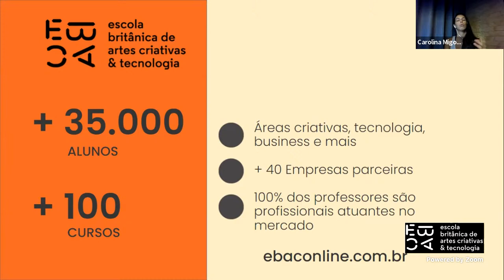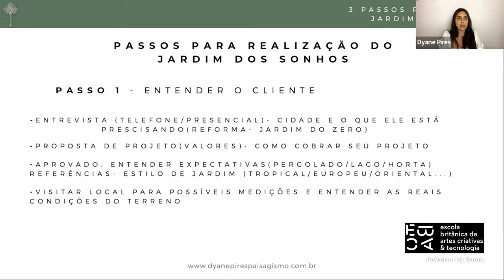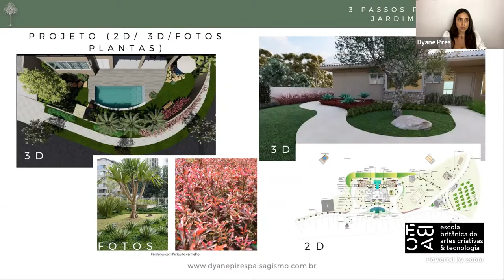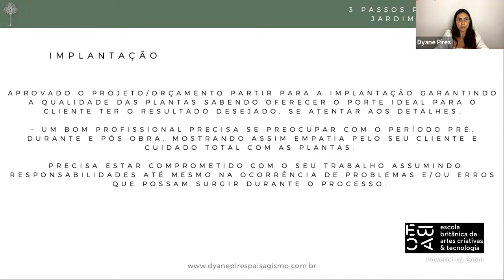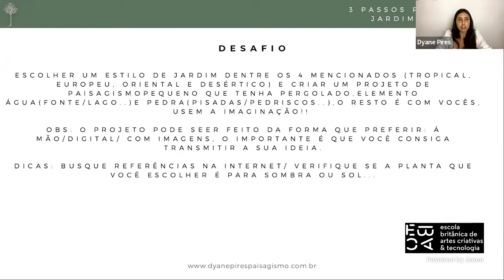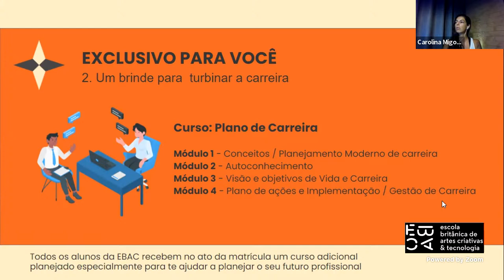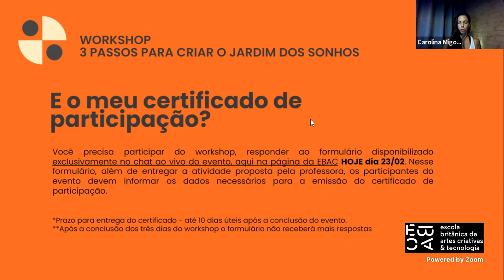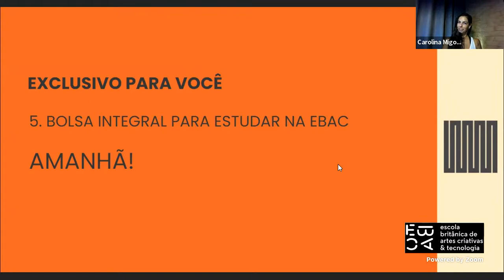Etapas, tendências e benefícios do Paisagismo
. As etapas de criação de um projeto paisagístico e os tipos de serviço
disponíveis
. Por que contratar um profissional da área?
. Tendências do setor e benefícios para os clientes
. Desafio para exercitar seus novos conhecimentos